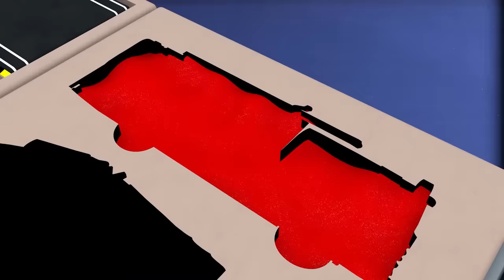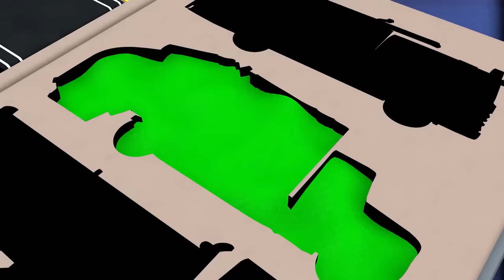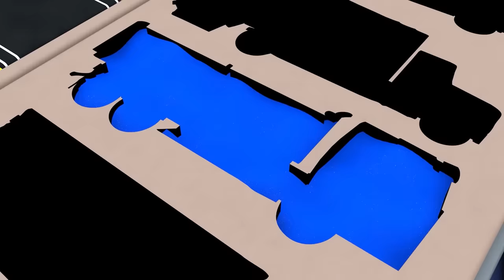Wheels On The Bus Baby songs - heavy trucks magic Pool play Nursery Rhymes & Kids Songs